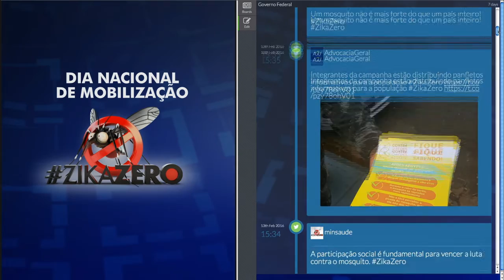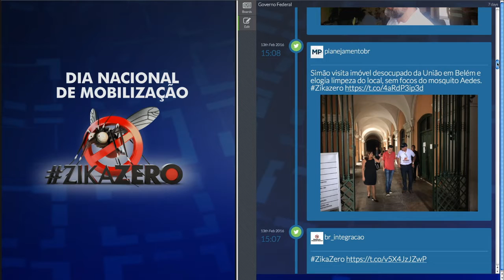Últimas 16h - Aldo Rebelo fala sobre Dia Nacional de Mobilização Zika Zero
ÚLTIMAS 16h Parte 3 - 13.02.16: Em coletiva realizada neste sábado, o ministro da Defesa, Aldo Rebelo, fez um balanço das operações do Dia de Mobilização Nacional Zika Zero. O ministro detalhou as ações das Forças Armadas em todo o país e ressaltou que balanço preciso sobre a operação contra o mosquito deve ser divulgado na segunda-feira (15). Para Aldo Rebelo, não há possibilidade de êxito total da operação contra o Aedes sem o engajamento das famílias.